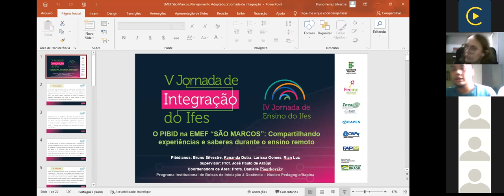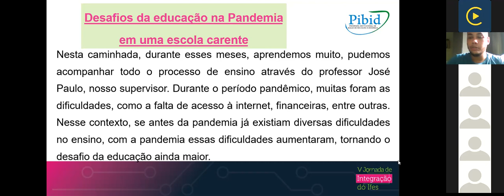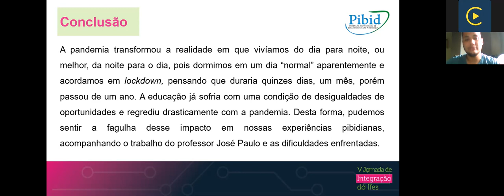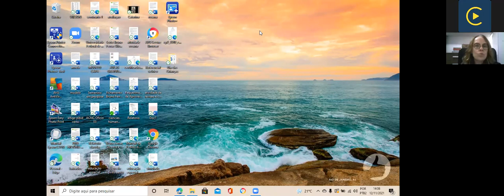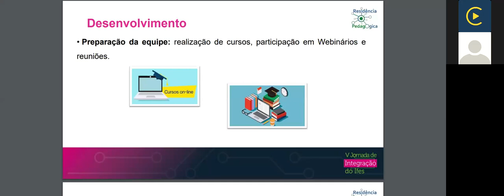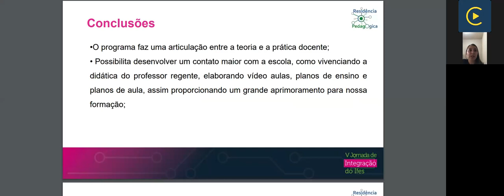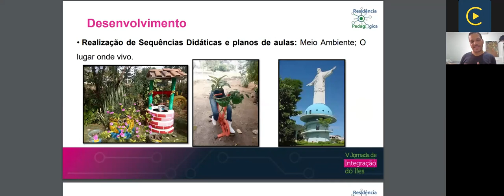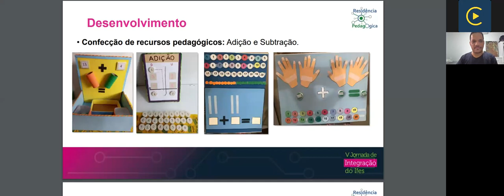AO VIVO DIA 5 MANHÃ SALA PROFIS 1 Parte da tarde